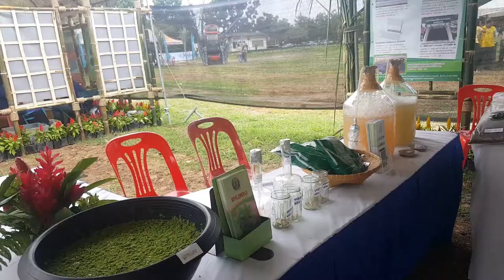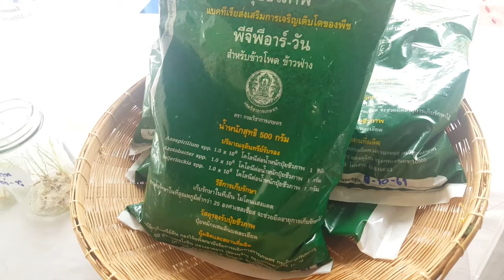ชีวภัณฑ์เพื่อสนับสนุนเกษตรอินทรีย์ ของกรมวิชาการเกษตร